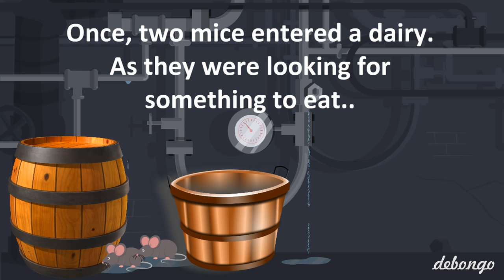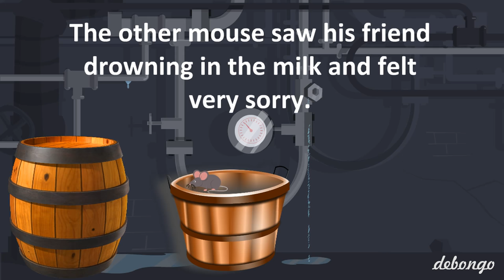Two Mice in Milk Bucket | Moral Story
Once, two mice entered a dairy. As they were looking for something to eat, they slipped and fell into a large drum full of milk. They did not know how to swim. Soon they started drowning.

Both of them started struggling to stay afloat. One of the mice said, "Friend, I think we are going to drown. No one can help us now. I wish God would send someone to help us!"

The other mouse calmly said, "Do not be afraid my friend. We must not lose heart. We must keep trying."

But a few minutes later, the first mouse gave up hope. He did not try and so he drowned. The other mouse saw his friend drowning in the milk and felt very sorry.

He kept moving his legs to try to keep afloat. Soon this had a churning effect and a thick layer of cream fat was formed on the milk's surface. With great effort, the mouse climbed the creamy layer and jumped out to safety. The mouse realized that God helps those who help themselves.